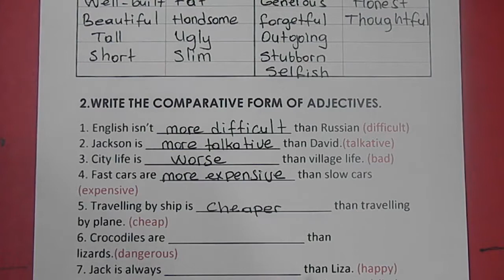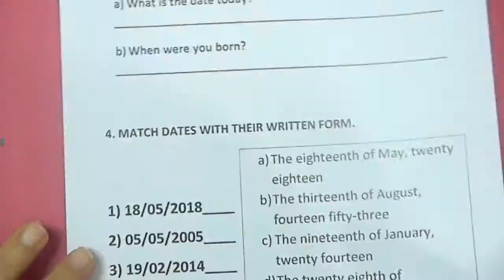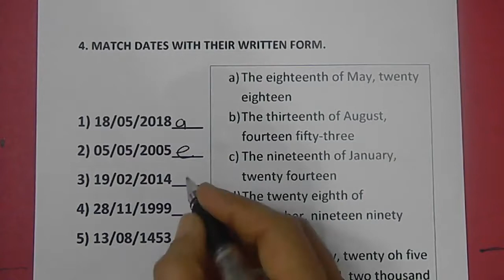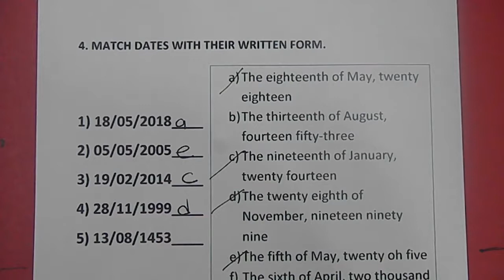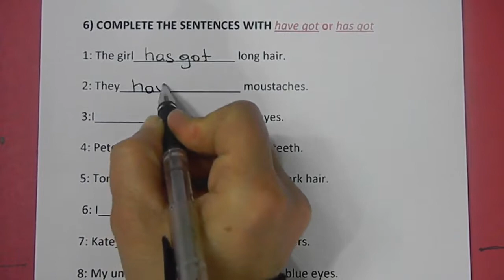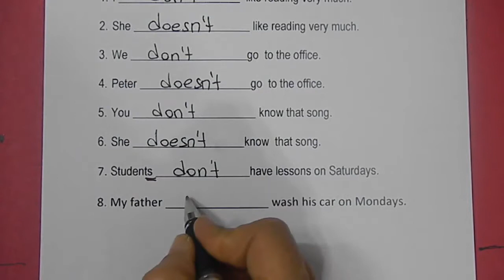7. SINIF 1. DÖNEM 1. YAZILI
7. SINIF İNGİLİZCE  tüm yazılılara hazırlanmak için özenle derlenmiş sorular.